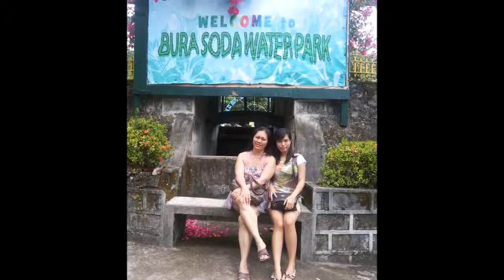The Philippines White Pages Camiguin Island Brief Preview 2013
Camiguin Island is called as the place of cold and hot springs. You can enjoy the sea, hot spring, and cold spring here besides the good view of the mountain. The place is very clean but you need to bring cash as the lifestyle here is very outback. The ATMs are far and there are not much transportation here. It has a green environment. Verrryyyyy clean